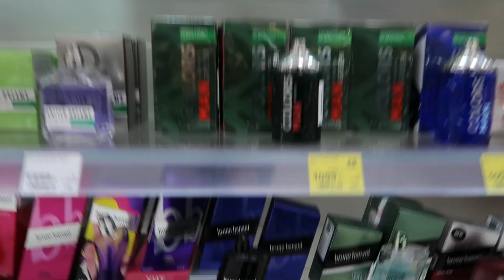ШОПИНГ С ПАРНЕМ✨ПОКУПКА КОСМЕТИКИ💄ШОПИНГ ВЛОГ💕СОБИРАЙСЯ СО МНОЙ😁РАСПАКОВКА КОСМЕТИКИ/VLOG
Q&A:🦋
Сколько лет?-16
Где живешь? - Саратов, Россия
На что снимаешь?- CANON G7X MARK ||
Где монтируешь видео?- shotcut